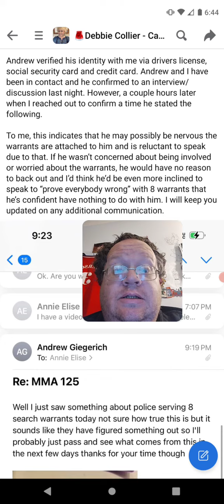Andrew Is Scared Now (Debbie Collier)